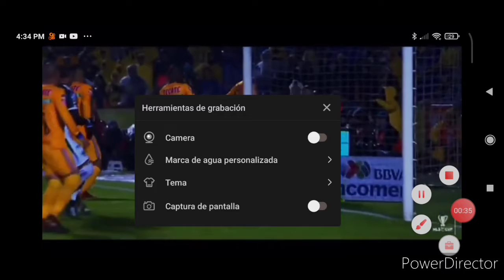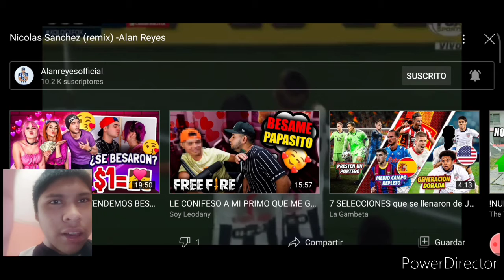reaccionando el rap de Nico Sánchez 💙🤍⭐🔴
amigos aquí les dejo el canal de usuario qué hizo el rap
amigos quiero agradecer a Nico Sánchez por todo lo que hizo en el club fútbol Monterrey gracias Nico por tus goles gracias por todo crack 🙏💙🤍

allá en ayudarlo
que ya mero sacas su álbum
de música
iba a estar chida
Facebook Alan Reyes oficial
Instagram Alan Reyes oficial
YouTube Alan Reyes oficial
vayan a seguirlo por favor crack 🙏🙏🙏🤍🤍💙🔥💎😎